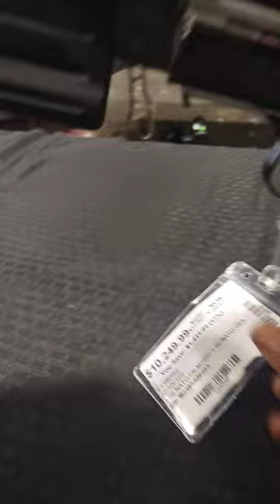FN herstal 5.56 $10k. FIRE or WATER GUNSHOW DENVER